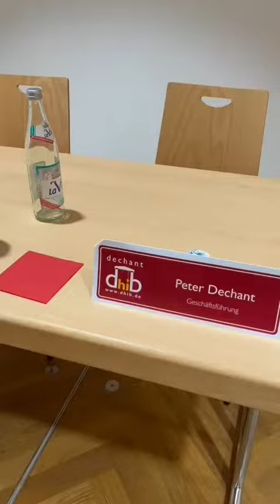dechant - Azubi Kennenlerntag 2022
Neue dechant-Azubis stellen sich vor
Der September ist der Monat, in welchem jedes Jahr Tausende Jugendliche den Start ins Berufsleben wagen. Um diesen Schritt zu erleichtern, lädt die Firma dechant ihre Neuzugänge bereits vorab zu den traditionellen Kennenlerntagen ein.